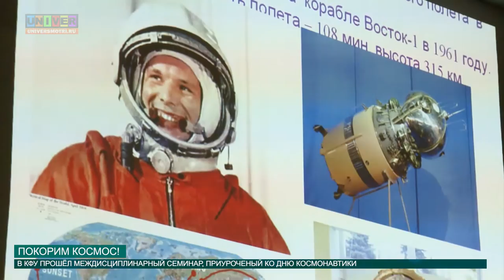Покорим космос от 13.04.2016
Прошедший День космонавтики является настоящим праздником триумфа науки. В каждом вузе отметили его по-своему. Что приготовил своим студентам Казанский федеральный университет, смотри в нашем следующем сюжете.